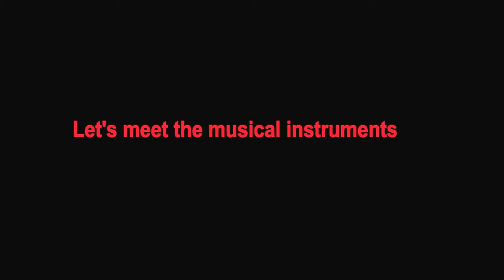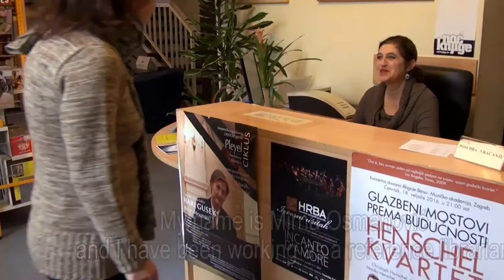Let's meet the musical instruments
Since 2007. Zagreb City Libraries in collaboration with centres for the education of children and youth with special needs and associations for persons with disabilities have been conducting the project „The Library wide open doors“, with the goals to promote reading, life-long learning and social inclusion of children with development handicaps and adults with disabilities. The project includes a programme named „Let’s meet the musical instruments“ for the blind and partially sighted children and youth, which includes lectures, concerts, talks with artists and learning about instruments by the sense of touch.